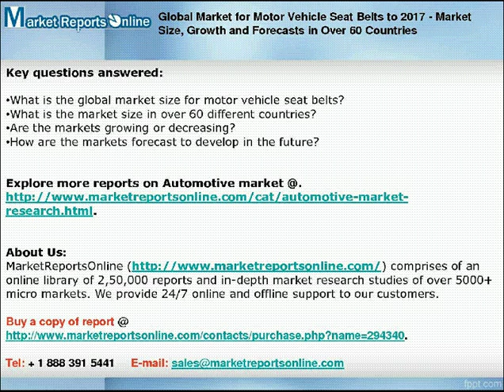MRO: Global Motor Vehicle Seat Belts Industry 2017 Forecasts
This comprehensive publication enables readers the critical perspectives to be able to evaluate the world market for motor vehicle seat belts.